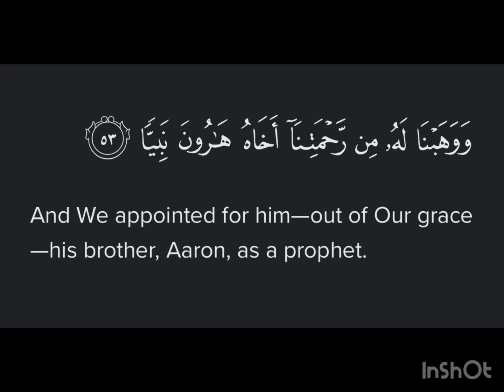Surah Maryam Ayat 53